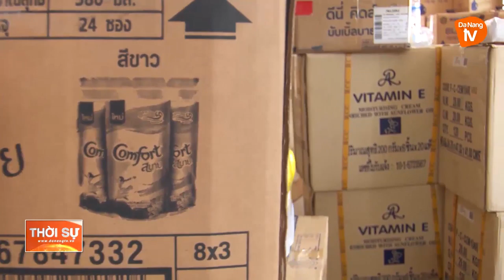PHÁT HIỆN KHO HÀNG “KHỦNG” KHÔNG CÓ NGUỒN GỐC XUẤT XỨ